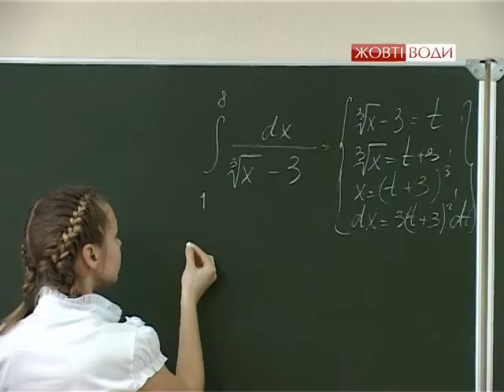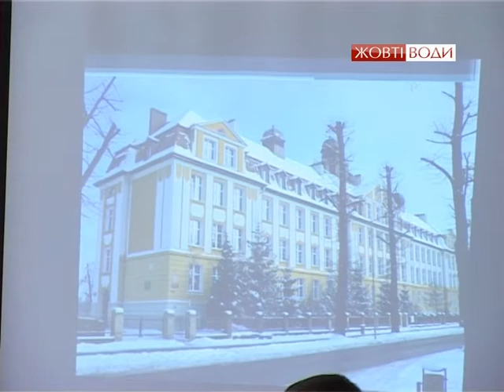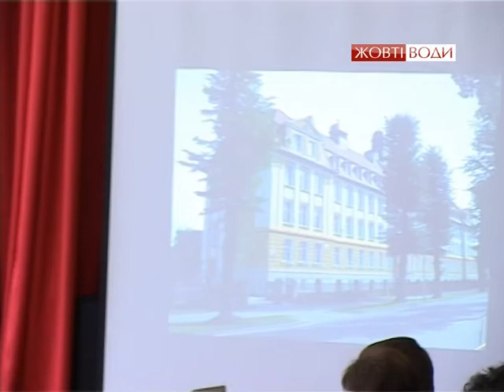Польська делегація у ліцеї